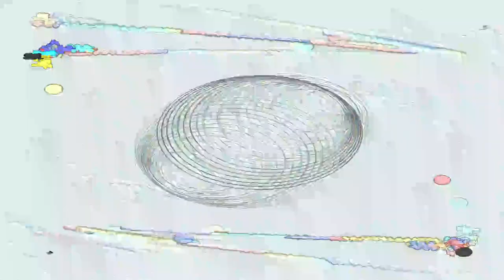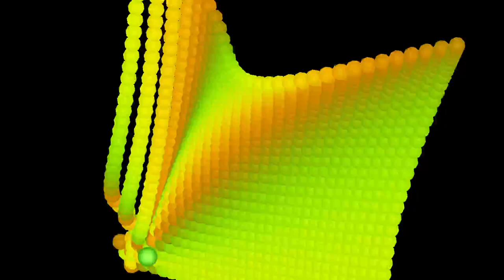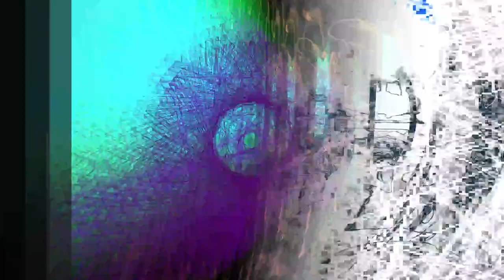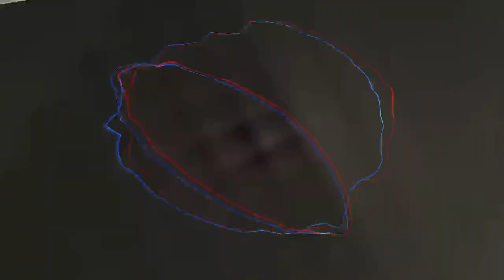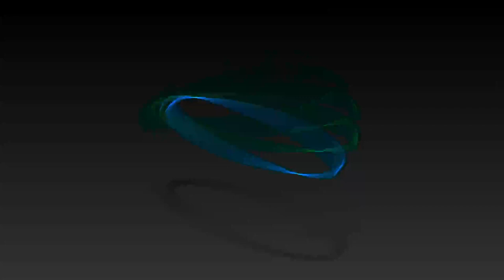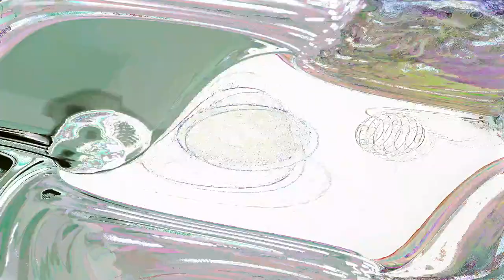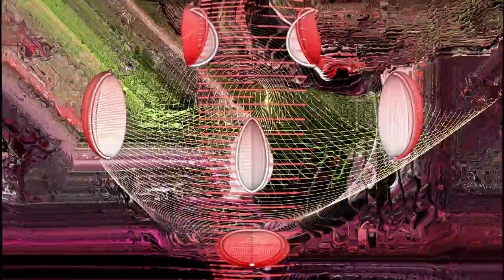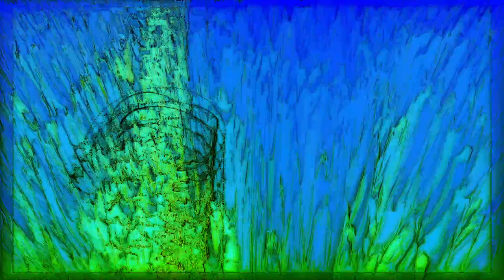[EPILEPSY WARNING] 2024 February 07 00 45 57 est bill newbold